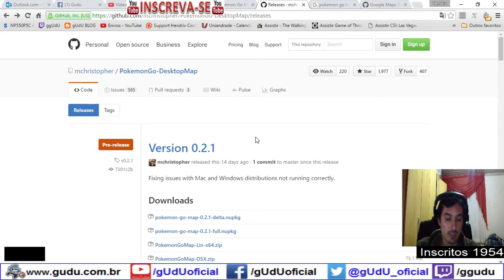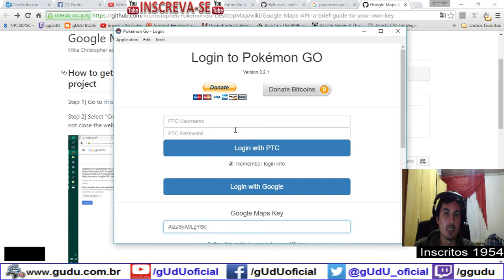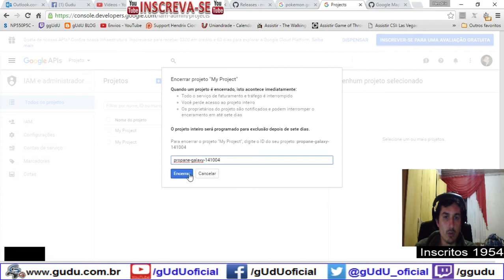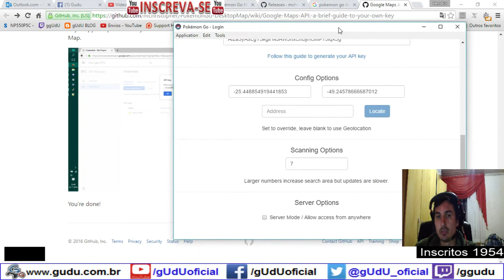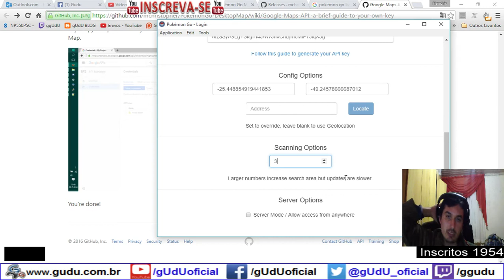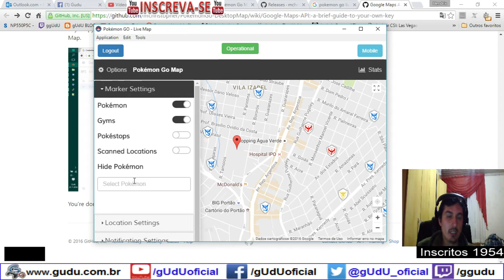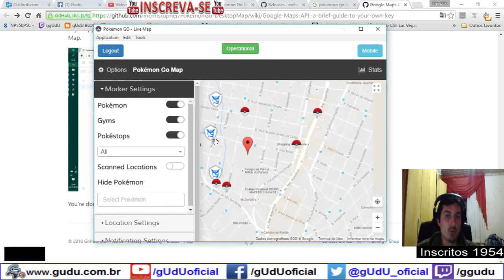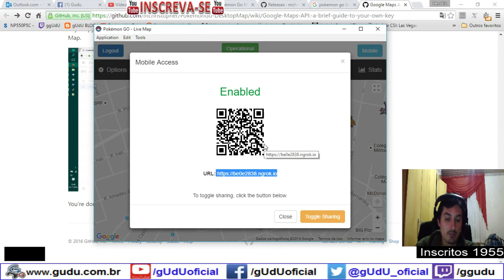Localização de pokemon go desktop map no celular | Pokémon GO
Desktop mobile map pokemon go location

Talvez quando voce assistir este video o link nao esteja mais funcionando!
Fala galera como este novo "pokevision", é possivel voce logar em uma conta e uma API do google, para encontrar a localização dos pokémon no mapa, o delay é de uns 10 segundos, porem pode tentar te ajudar, a encontrar os monstrinhos ou não, é bem simples de configurar, use por sua conta e risco.

Videos quarta e sábado  às 12hrs
.­. PARCERIAS. ­. ­.